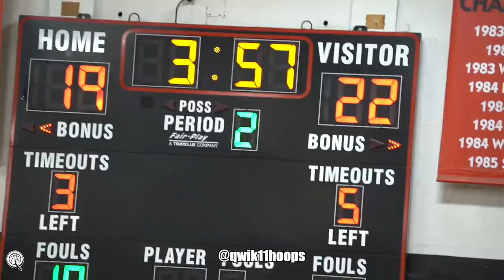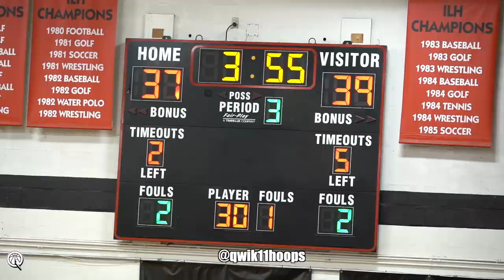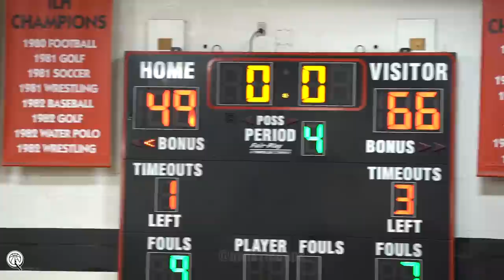Bronny James Faces Off With The Best Freshman In Hawaii!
Sierra Canyon had their hands full in their second games vs the home squad in the 'Iolani Classic! Jason Mandaquit aka JJ was Cookin vs the best team in the country! Bronny James was effective in this one when he had his chance, but quick fouls weren't in the young kings favor. Ramel Lloyd & Kijani Wright stepped up huge in this game! One thing for sure is Hawaii has a star on the island and it won't take long for the rest of the country to hear about it!

BIG Thank you to everyone on helping qwik11hoops 🤝